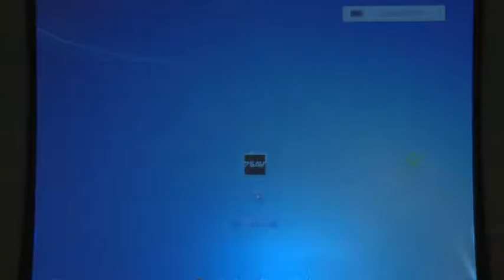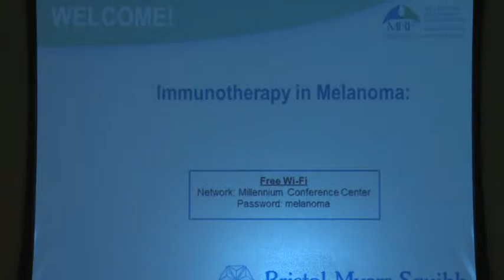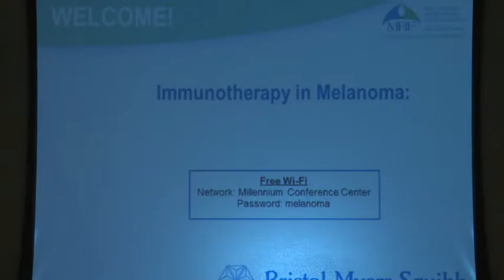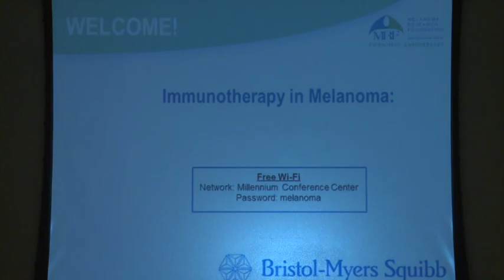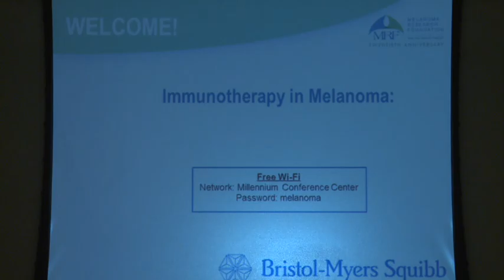Immunotherapy Symposium - Physician Q & A Panel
Immunotherapy Q & A panel discussion with John Kirkwood, MD, University of Pittsburgh Medical Center and Jeffrey Weber, MD, PhD, New York University Langone Medical Center. Recorded at Immunotherapy in Melanoma: A Celebration of Advances, hosted by the Melanoma Research Foundation on August 12-13 in New York City.